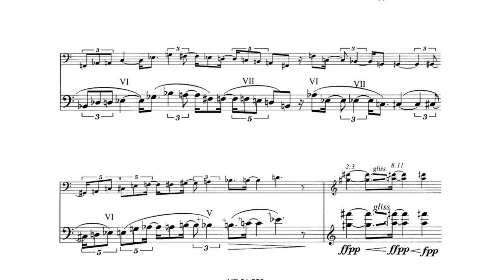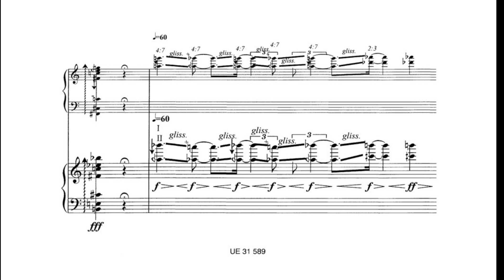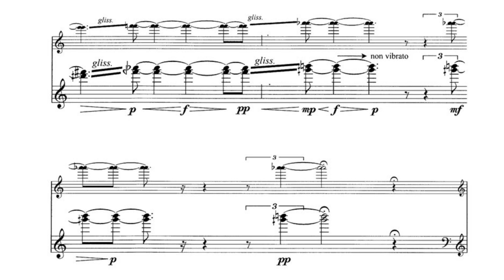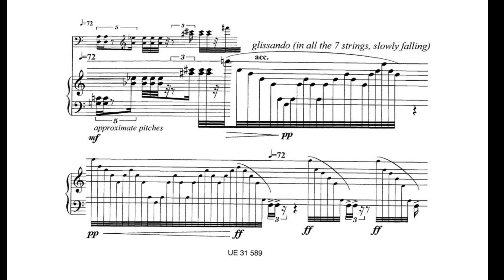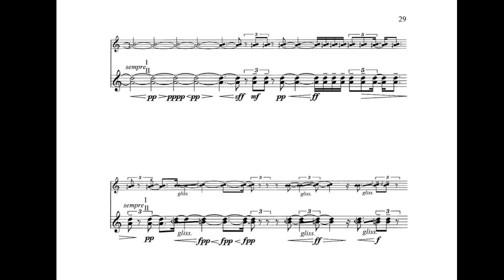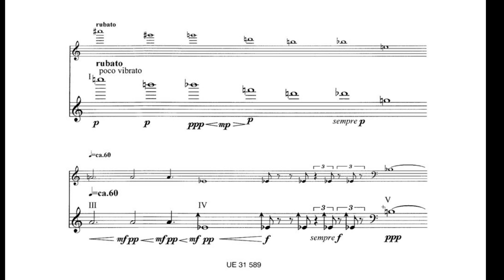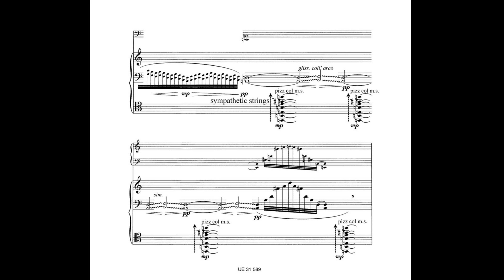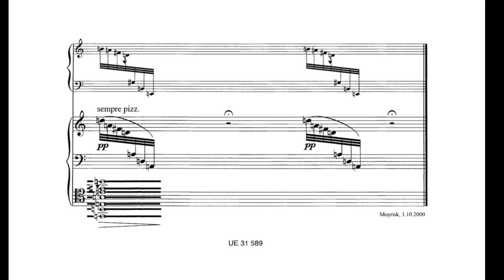Georg Friedrich Haas - Solo (for viola d'amore) (w/ score) (2000)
Garth Knox